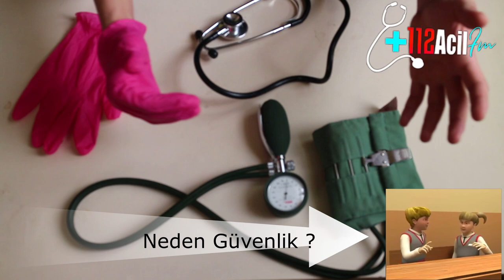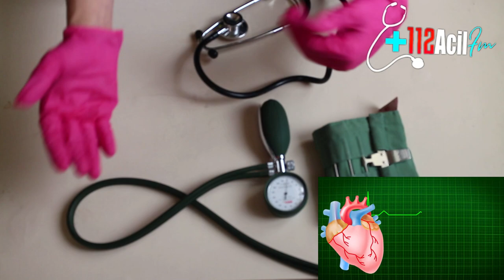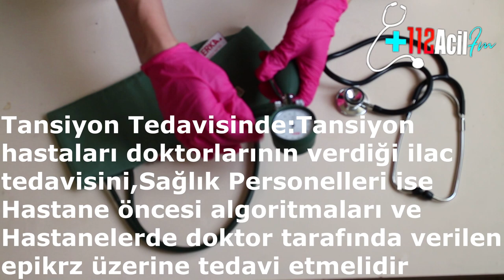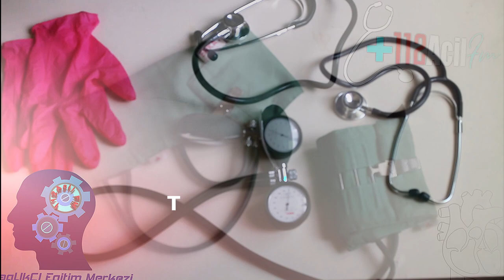Tansiyon,Tansiyon Nasıl Ölçülür,Tansiyon Değerleri,112 'de Tansiyon,Tansiyon Hakkında Herşey